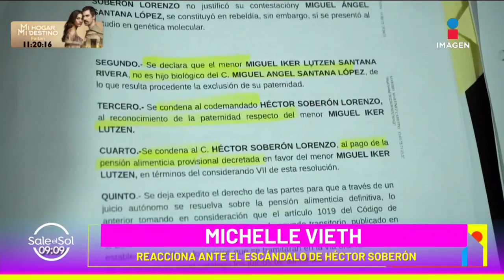Michelle Vieth reacciona a demanda de paternidad contra su ex Héctor Soberón | Sale el Sol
MichelleVieth reaccionó al saber del proceso que afronta su ex, HéctrSoberón, luego de que se asegurara que debería pagar la manutención de su supuesto hijo.